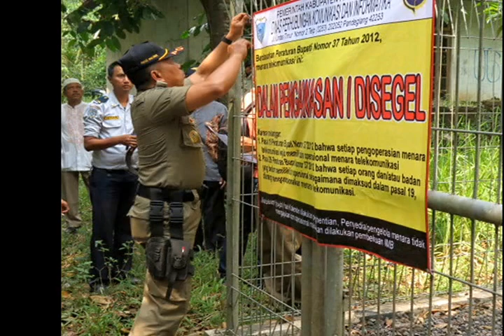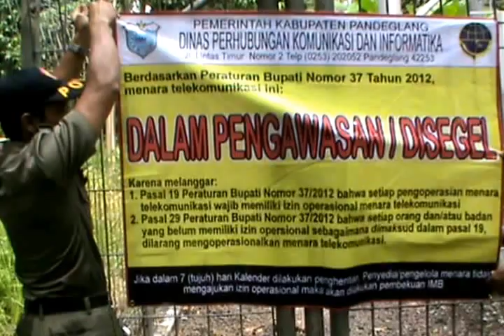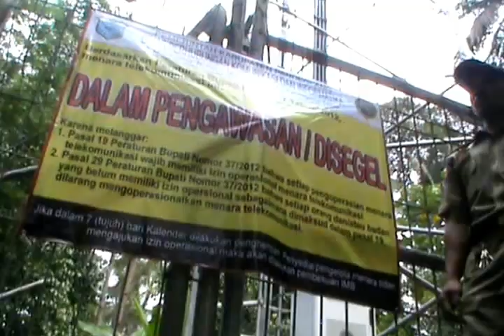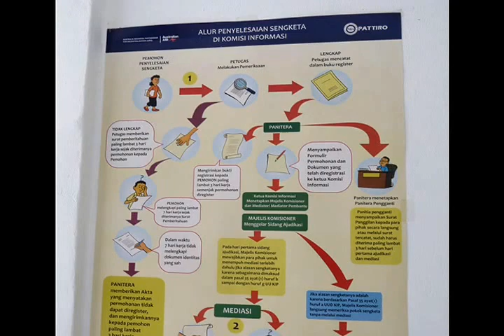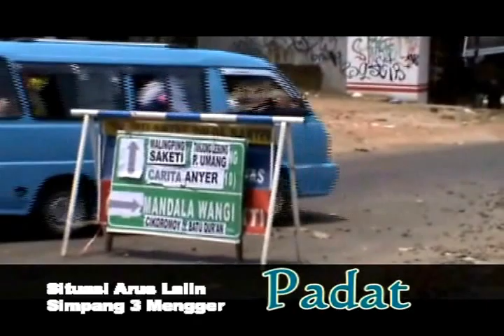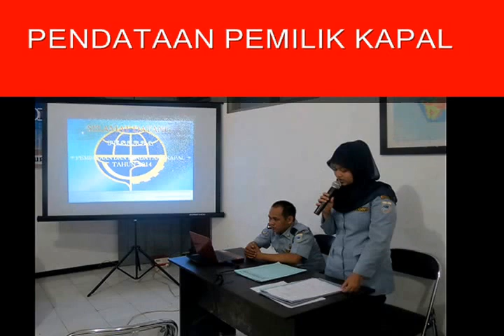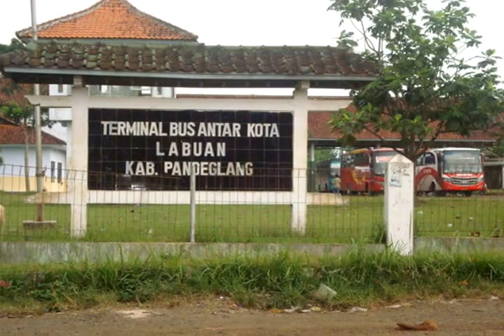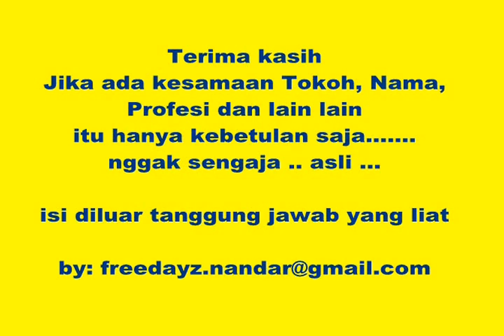profil dishubkominfo pandeglang 2014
Profil Dinas Perhubungan Kabupaten Pandeglang 2014